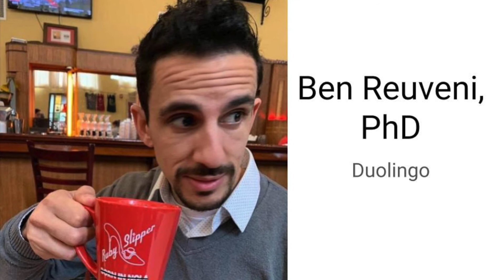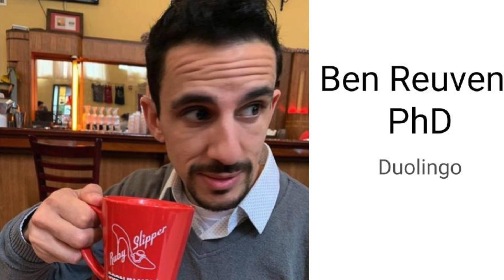Ben Reuveni on Statistical Learning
Even if you don’t think you’re good at math, it turns out that our brains are basically little statistical machines. Learning a new language, whether as a baby or as an adult attempting to become bilingual, means recognizing the underlying statistical patterns within language. Don’t believe us? Take it from the researchers at Duolingo!

We’re rounding out our first season of the show with Duolingo learning scientist Ben Reuveni, PhD.

Find our transcript here: LINK

To learn more about language and how the folks at Duolingo think about it, check out

keep your eyes open for the recently announced Duolingo Math app

Follow more of IMSI’s work (twitter) @IMSI_institute, (instagram) IMSI.institute

This episode was audio engineered by Tyler Damme.